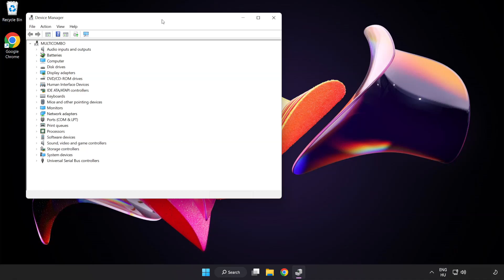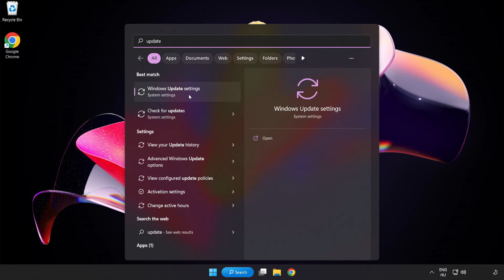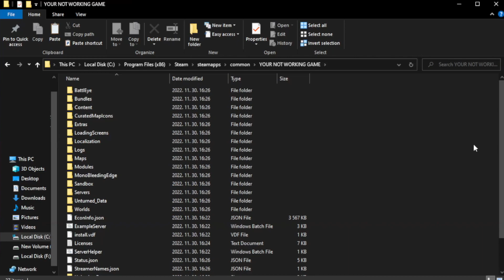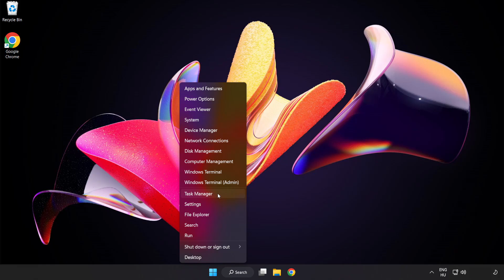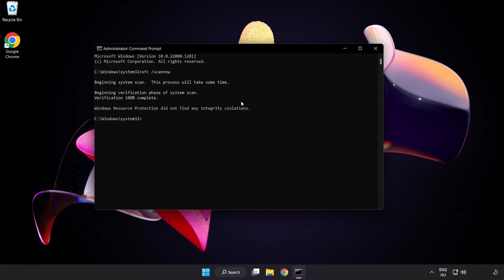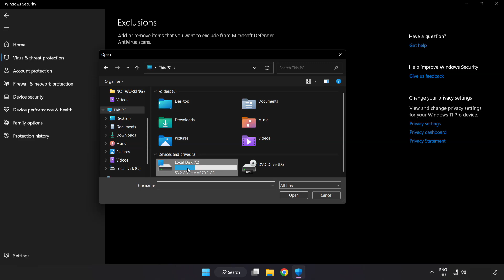How to FIX No One Survived Crashing / Not Launching!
I'm going to show How to FIX No One Survived Crashing / Not Launching!